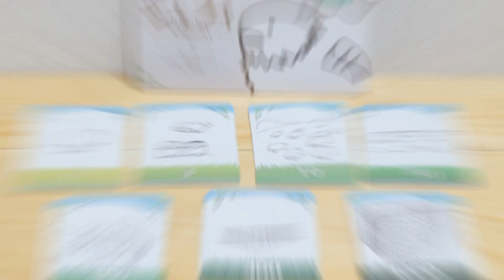30秒認識「Shephy」| 桌遊極短評 | 第三名要洗牌Sushi Pie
「Shephy」屬於畫風可愛的日本遊戲，快來保護你的小羊不被災害肆虐吧！適合晚上睡不著想要數羊的你遊玩。

《Shephy》
遊戲類型：單人
遊戲人數：1人
遊戲時間：15分鐘
適合對象：12歲以上